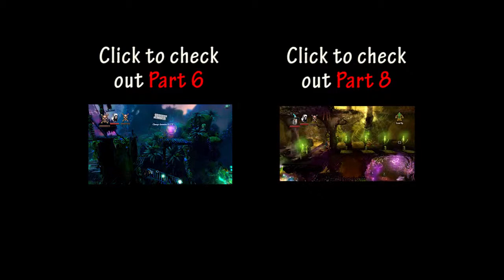Trine 2 - Gameplay Walkthrough - Part 7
Part 7 from the Trine 2 gameplays.

Part 8: Yet to be uploaded.